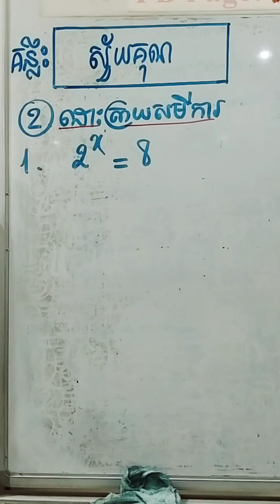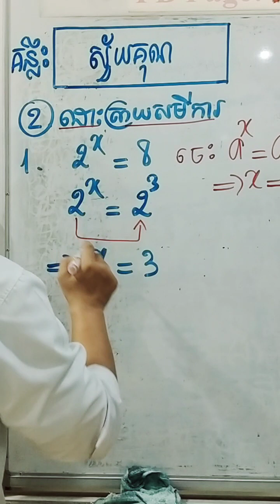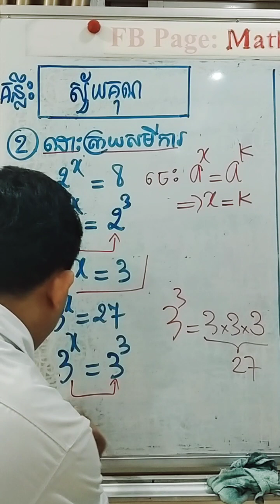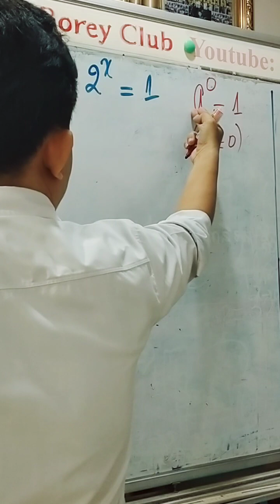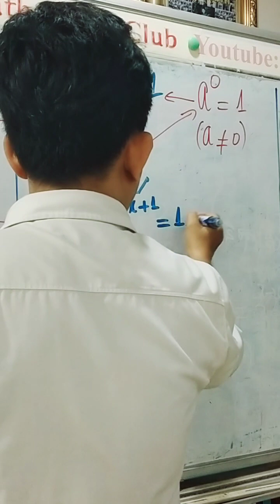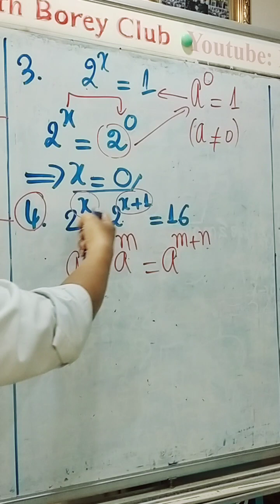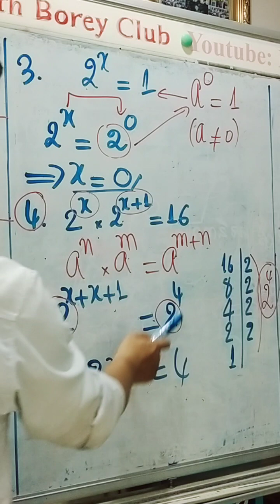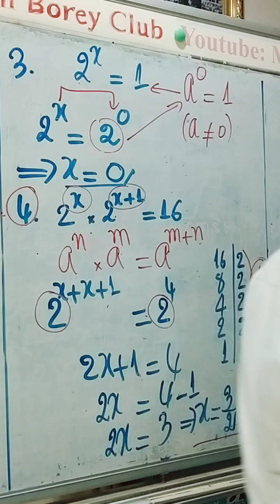ថ្នាក់ទី៩ V2 កូនសិស្សចេះ ស្វ័យគុណដើម្បីដោះស្រាយសមីការ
ថ្នាក់ទី៩   រំលឹកគន្លឹះ ស្វ័យគុណ
កូនសិស្សចេះគណនាស្វ័យគុណ

🌍បង្រៀនដោយ លោកគ្រូ បូរី
ជាគ្រូបង្រៀនកម្រិតឧត្តម
ឯកទេសគណិតវិទ្យា នៃវិទ្យាល័យជាសុីមសន្ធរម៉ុក។​​ (រាជធានីភ្នំពេញ)

ABA: 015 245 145 Heng Borey
AC : 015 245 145 ទាន់ចិត្ត